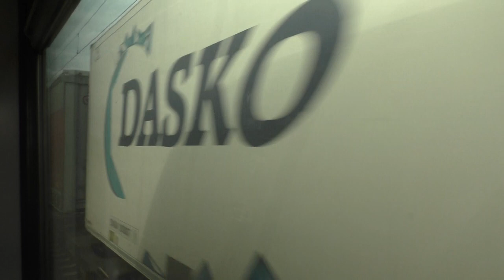Weinheim (Bergstraße)–Heidelberg Hbf, links hinten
Video zur Erfassung von Eisenbahninfrastrukturdaten für OpenStreetMap/OpenRailwayMap. Fahrt mit einem Bpmmbzdf von Weinheim (Bergstraße) über Neu-Endingen/Friedrichsfeld nach Heidelberg Hbf. Videoaufnahme vom 4. Oktober 2017 nach links hinten (bezogen auf die Fahrtrichtung des Zuges) mit einem Einbeinstativ.